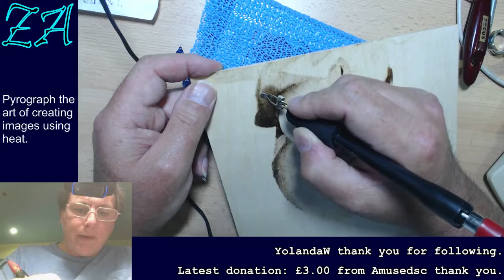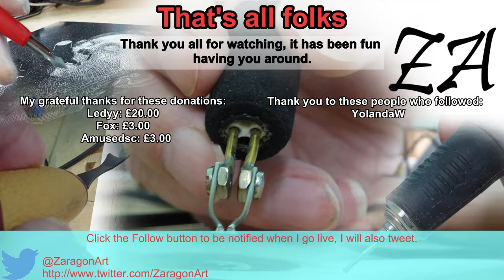Salute to sunset Pyrography pt 14 - Originally twitch broadcast 21 June 2015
Pyrography - the art of cooking wood. An elephant in the African savanah raising its trunk to the setting sun.